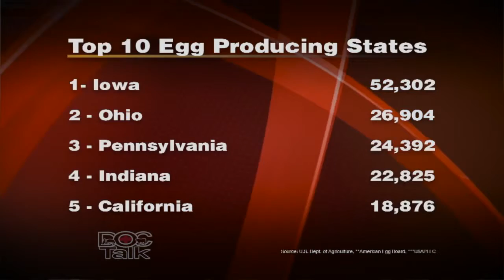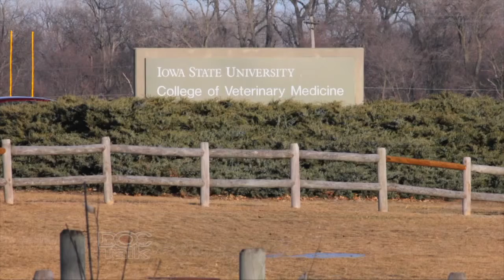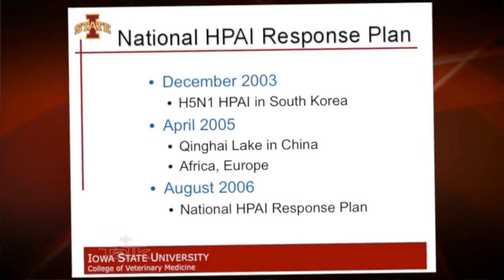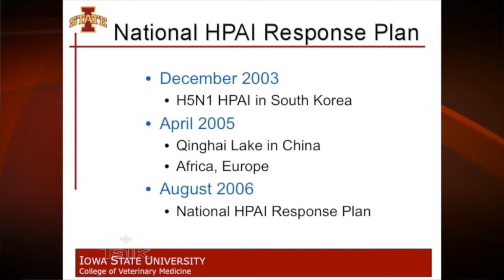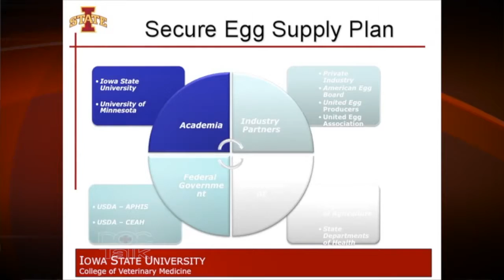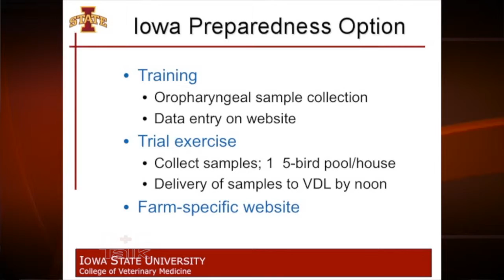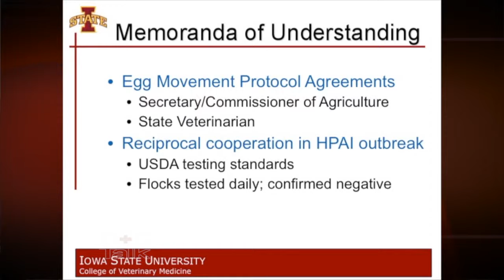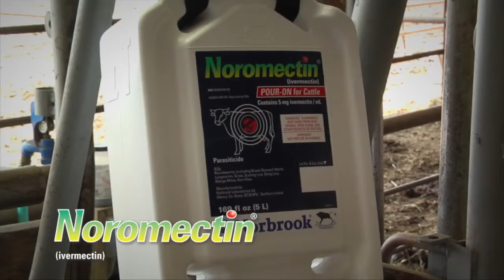DocTalk Ep 130 - Securing a Safe Food Supply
Episode 130 - Biosecurity and disease prevention is key to keeping a safe food supply.